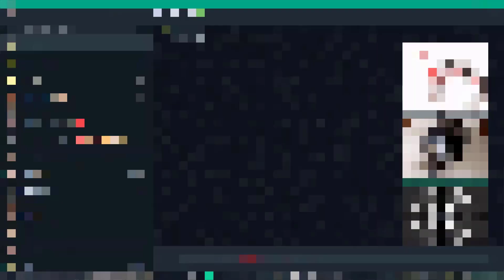Battlefield 4 | DLTA | Funny Moments #2